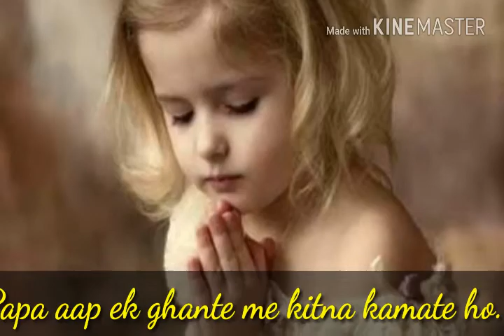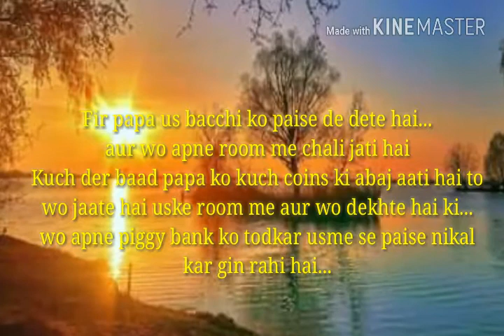Beautiful conversation between daughter and father...Papa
Write your opinion about this video in comment box